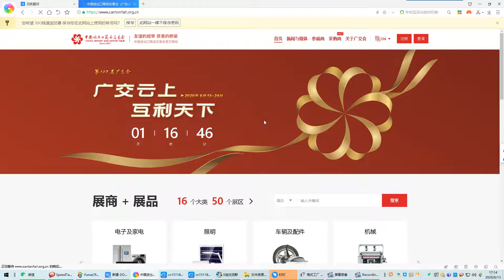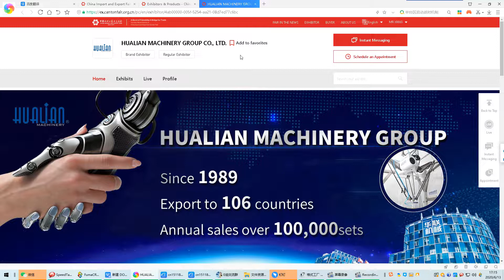How to find Hualian in Online Canton Fair 127th